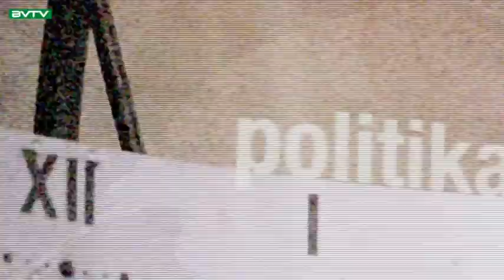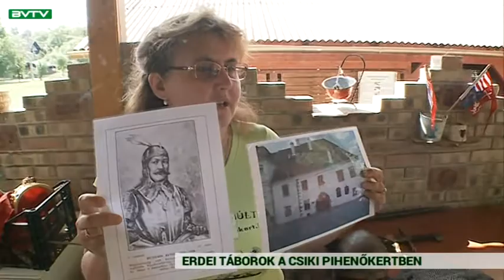Budaörsi Városi TV 180516 Városi Magazin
Saját szemükkel – az önkormányzat illetékesei minden intézménybe elmennek, hogy lássák mit kell felújítani

Nemcsak kulturális hagyományápolással foglalkoznak – a cigány önkormányzat képviselőjét kérdezzük

Erdei táborok a Csiki Pihenőkertben – tematikus napokat és osztálykirándulásokat is tartanak